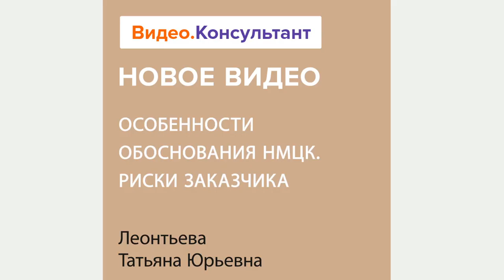Обоснование НМЦК: методы, ошибки, нарушения, ответственность | Смотрите семинар на Видео.Консультант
Какие ошибки при обосновании НМЦК часто встречаются на практике? Какие виды ответственности несет заказчик за допущенные нарушения? Лектор расскажет о различных методах обоснования НМЦК и даст рекомендации по их правильному применению.
Лектор: Леонтьева Татьяна Юрьевна, ведущий преподаватель негосударственного образовательного учреждения «Академия кадрового резерва», эксперт, аккредитованный Министерством юстиции РФ.